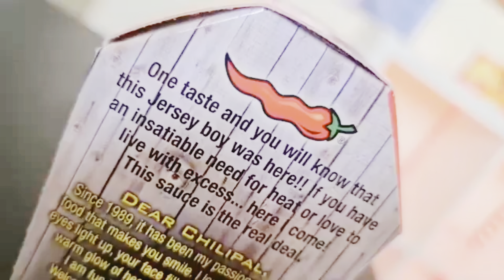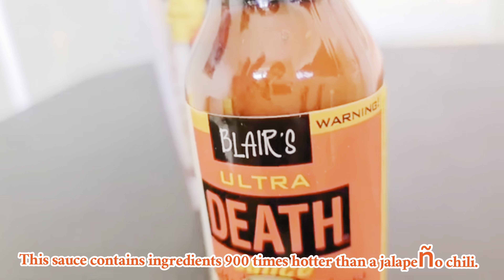ලෝකෙ සැරම Sauce එක?! | We tried the hottest Sauce in the Planet 🌶🔥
Blair's Ultra Death Sauce
Death Sauce is respected. A hot sauce so insane, it’s igniting the top of our heat meter. The sinister swirl of habanero, cayenne, serrano, and Jolokia unleashes undeniable flavor filled with unfathomable fire. Feel Alive with Blair’s Ultra Death, and taste the thrill of the unthinkable. Spare yourself, and use sparingly. This sauce is the real deal!! To experience this Death is unforgettable.

Ingredients: Habanero Chilli, Carolina Reaper Chilli, Cayenne Chilli, Vinegar, Serrano Chilli, Salt, Natural Chilli Extract, Tomato Puree, Acetic Acid, Ghost Chilli, Scorpion Chilli, Fresh Garlic, Food Starch, Spices, Ascorbic Acid.

Be Warned: This sauce contains ingredients 900 times hotter than a jalapeño chili. Use sparingly. Not recommended for use without dilution.